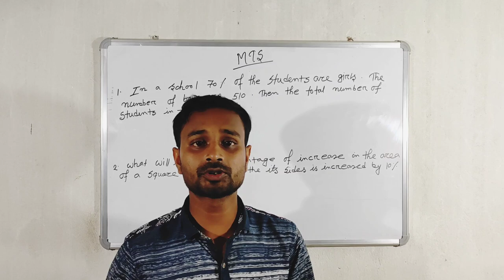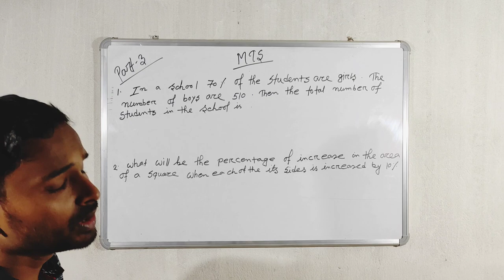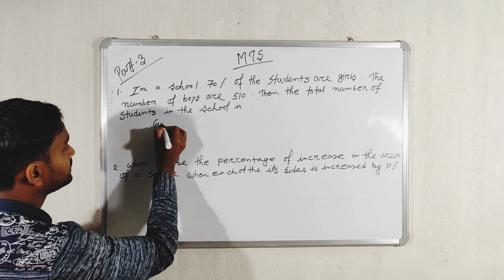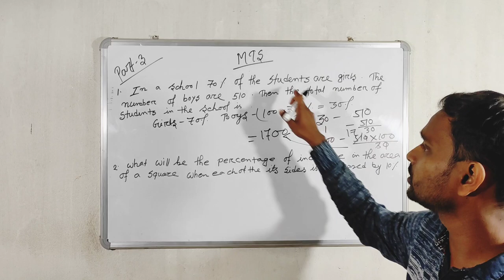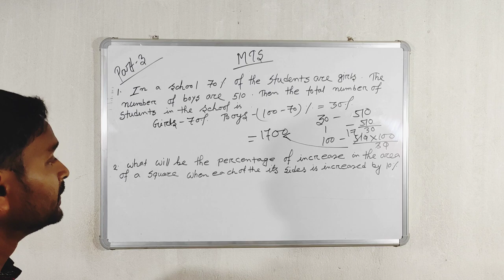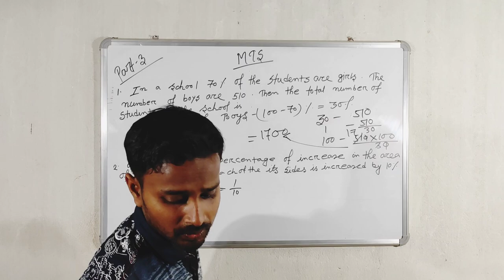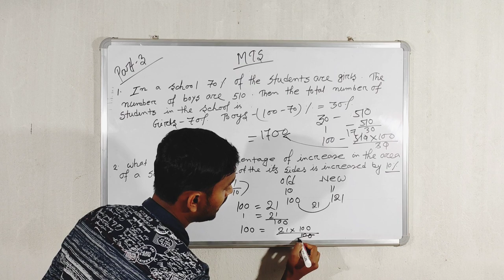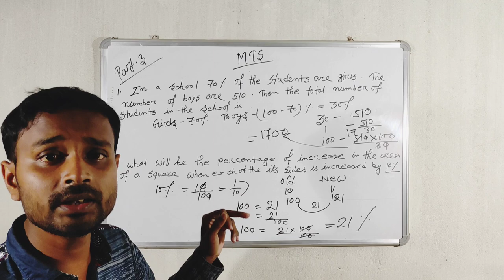SSC MTS 2021 PART:- 3 shortcut latest tricks by subhankar sir Method in English 100% COMMON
নমস্কার,